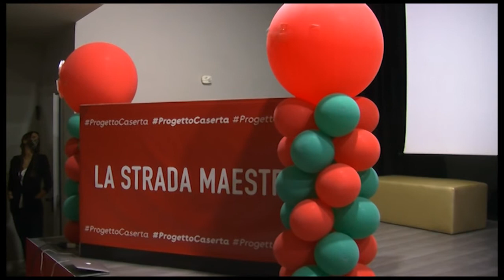Video. Ce al voto. I sindaci Bonajuto e Cuomo al fianco di Marino: Ottimo Primo Cittadino e...